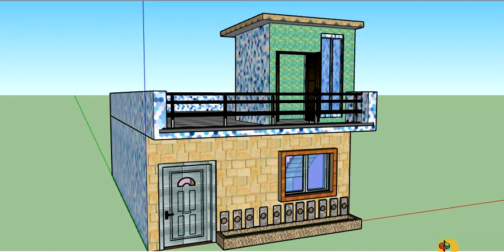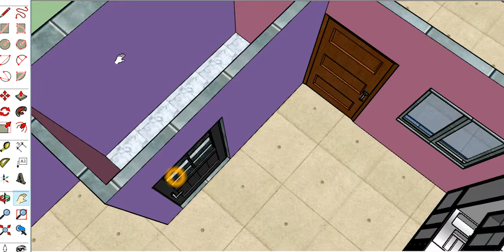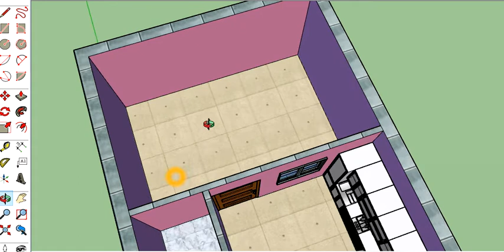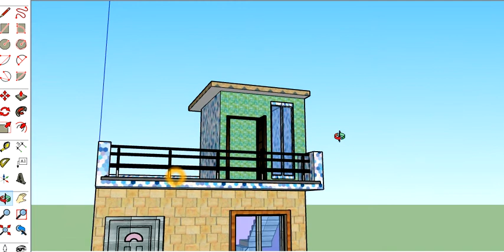16x28House Plan|| New House Plan|| 3D House Plan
hello viewers
Welcome IN my channel in this video i discuss a plan that is 16x28 in this plan there are 1 Bedroom,1 kitchen,1 toilet & bath.
I hope you really enjoy the video.
akhomes